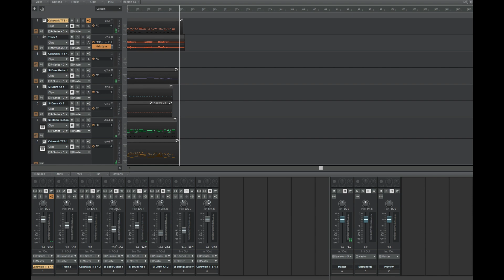What a wonderful world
Put together this arrangement: Piano (x2), bass, strings, simple drums and vocals.